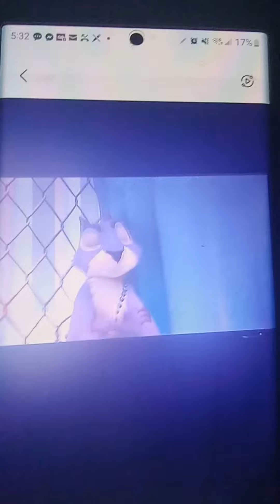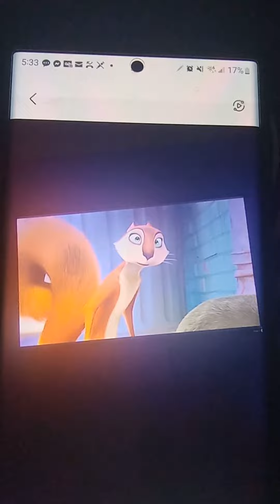the nut job ( 2023 ) clip they didn't hear me coming